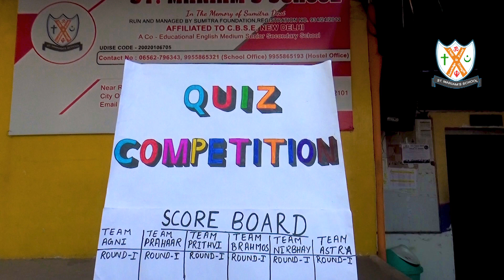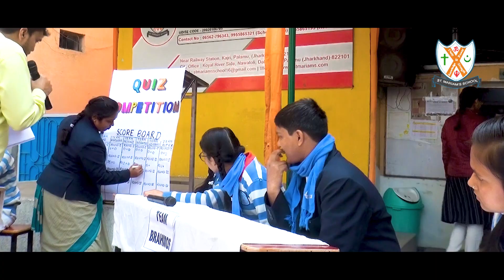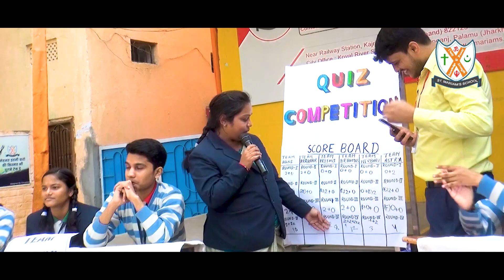Quiz Competition, St Mariam's School